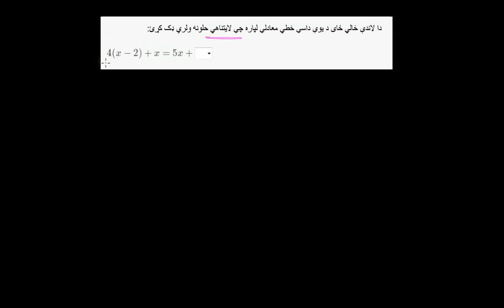08 02 09 د یوې داسې معادلې جوړول چې لایتناهي حلونه ولري د یو مجهوله معادلو حلول اتم ټولګی خان اکاډمی